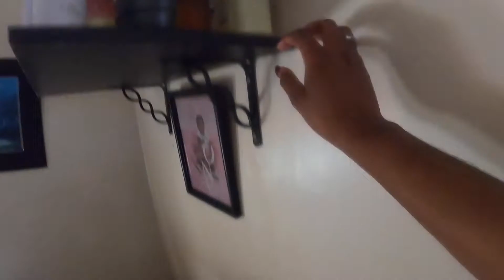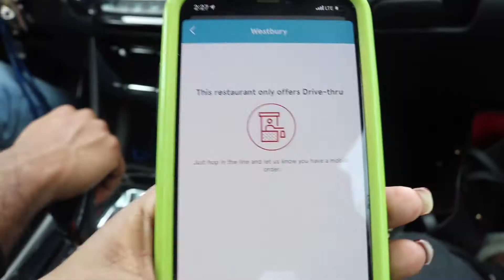SELF CARE ROUTINE DURING QUARANTINE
HELP US REACH OUR GOAL TO 2000 SUBSCRIBERS AND WE WILL DO A GIVEAWAY

 YERRR! WASSUP 619 NATION!!
⬇ Click 'Show More' for details⬇

Here’s what you have to do:
1. Make a video doing the challenge using Instagram or TikTok
2. Tag @spinderellaa_ & @johnli24 (IG) or @619journey (TikTok)
3. Use 10x10challenge and 619journey

AGE ⇣
SANDREA: 23
JOHN: 24
We are always looking for great music to feature in our vlogs.